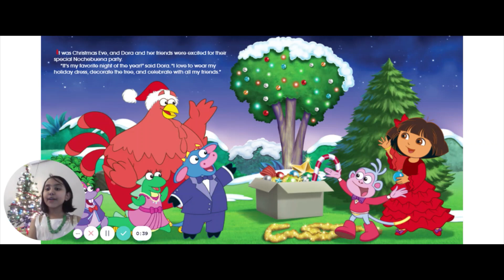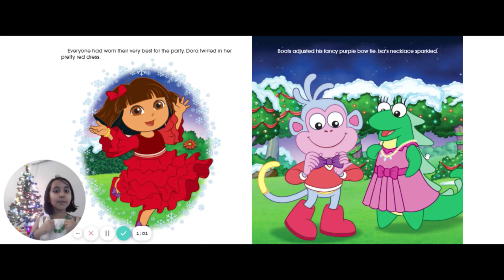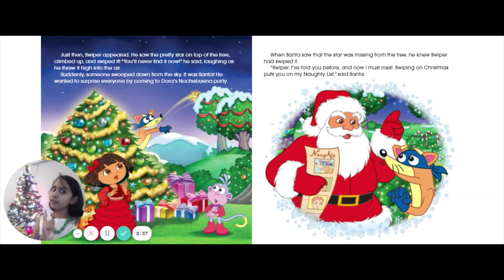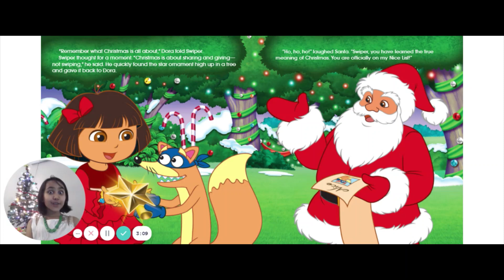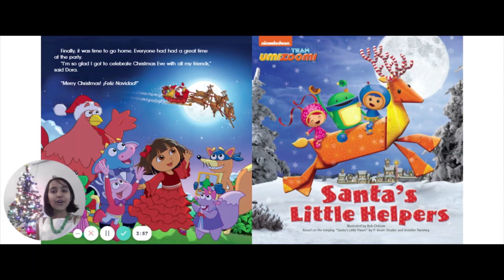Nickelodeon Christmas Tales Read Aloud with Anusha